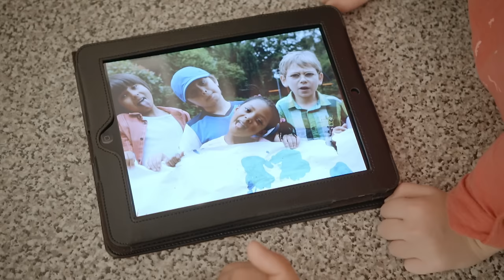HAND PAINTING! | TOPSY & TIM | WildBrain Kids